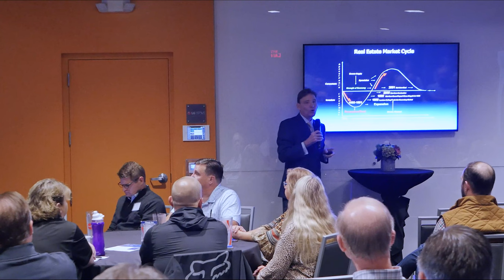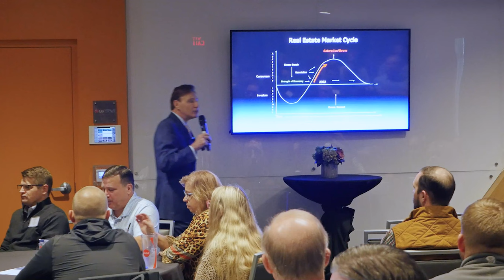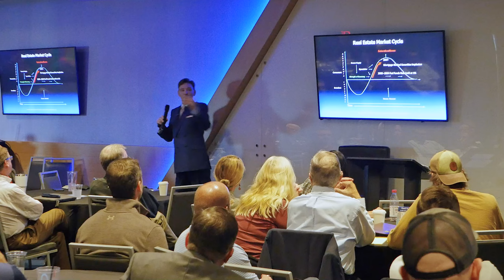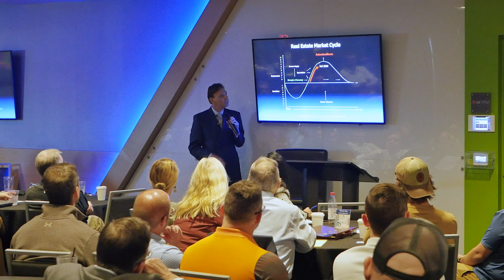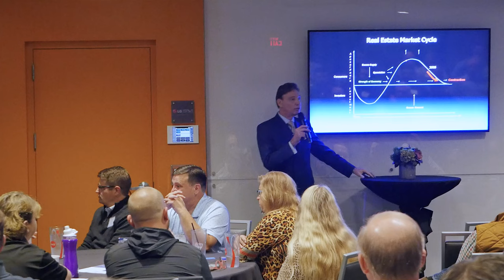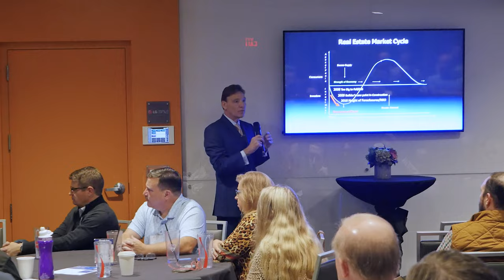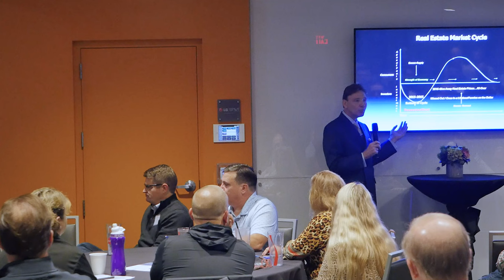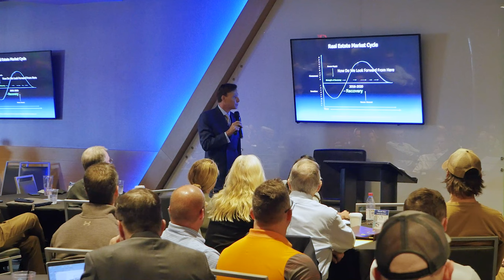Spinning the Real Estate Market Cycle - Imminent Recession or Extended Expansion 2023